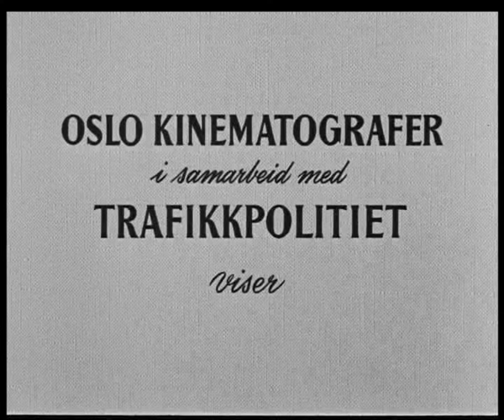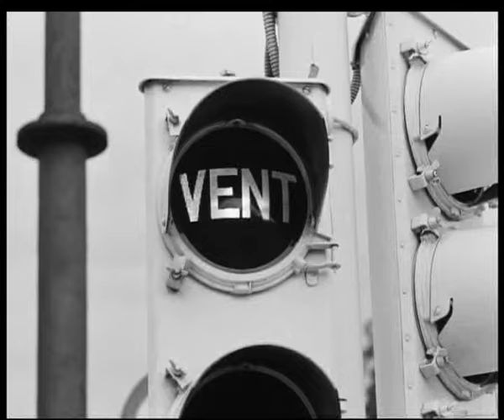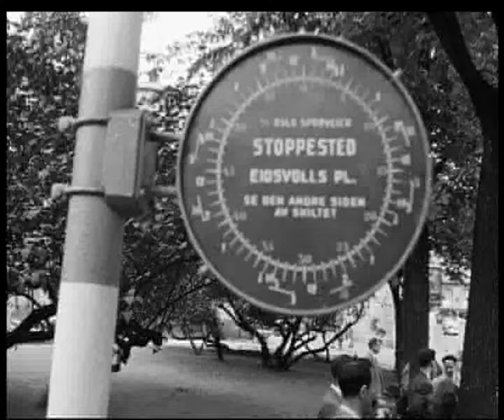Oss fotgjengere imellom, 1953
Trafikkulykkene i Oslo har økt sterkt, og mange av ulykkene skyldes fotgjengernes atferd. Denne oppdragsfilmen fra Trafikkpolitiet og Oslo kinematografer prøver å gjøre noe med dette, den forsøker å påvirke fotgjengernes holdning til større trafikkbevissthet. Gatebilder fra Oslo sentrum med fotgjengere, bilister og trikker.